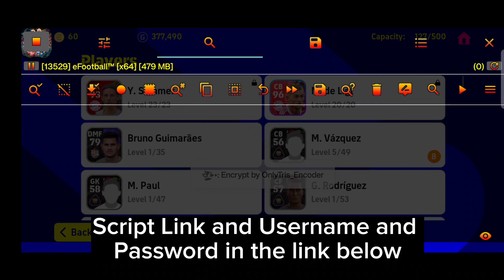Barcelona Script Hack efootball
All Links(LINKS NOT MINE)